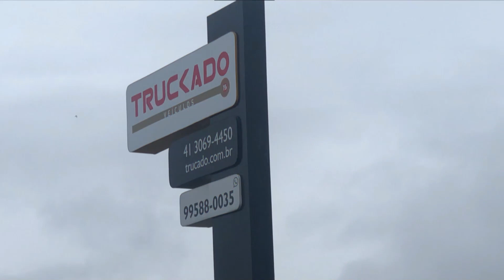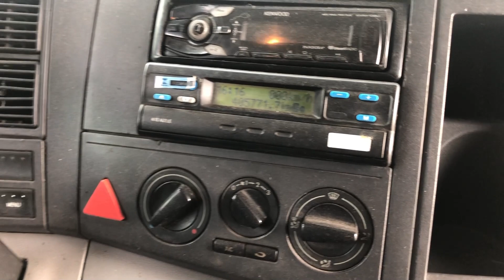VW 19320 TITAN – 2008 – NO CAVALO – 4X2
VW 19320 TITAN – 2008 – NO CAVALO – 4X2- PREÇO DE CUSTO

MARCA: VOLKSWAGEN
MODELO: 19320
ANO/MODELO: 2008
KM: 405.771
COR: BRANCO
TRAÇÃO: 4X2

PASSAGEIRO:3
AR QUENTE/FRIO
BANCO A AR
CLIMATIZADOR
DIREÇ. HIDRÁULICA
BATERIA 24 VOLTS
VIDRO ELÉTRICO

CILINDROS 6
POTÊNCIA 320CV
ELETRÔNICO
TURBINADO
TACÓGRAFO DIGITAL

PNEUS:
– DIANTEIRO – 90% – LISO – RADIAL – 295/80
– TRASEIRO  – 80% – BORRACHUDO – RADIAL – 295/80

MEDIDAS:
– COMPRIMENTO 5.90M